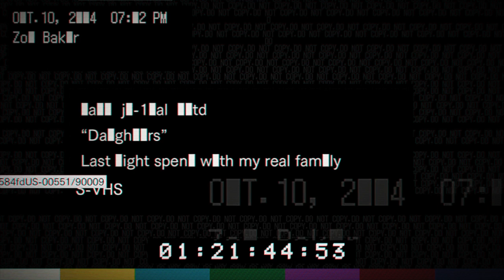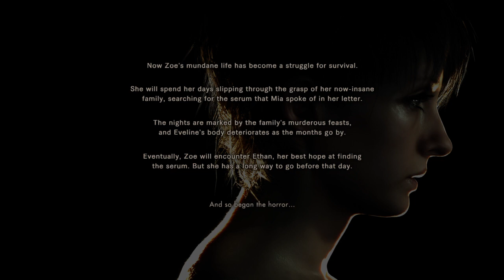RESIDENT EVIL 7 Daughters DLC True Ending